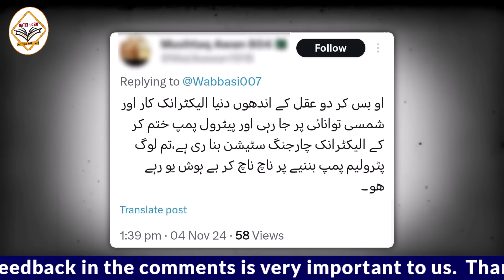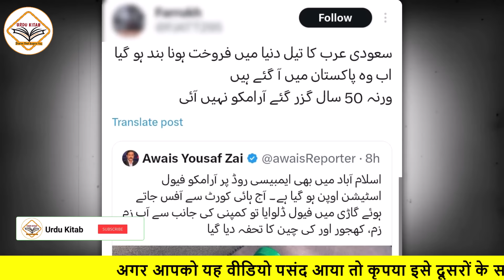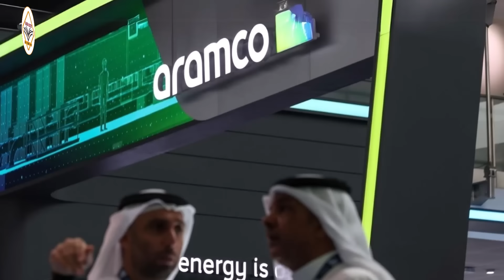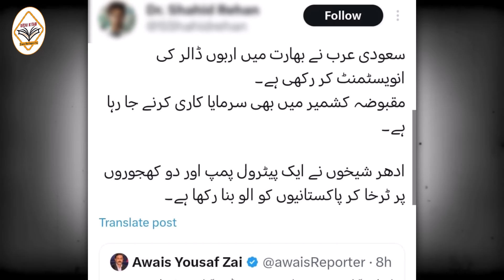Saudi Aramco Petrol Station in Islamabad | Fuel Will Be Cheaper or Not? KSA investment in Pakistan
Saudi Arabia’s oil giant, Aramco, has inaugurated its second branded fuel station in Pakistan, strategically located on Islamabad’s Embassy Road.
Is Aramco coming to Pakistan?
Who owns Aramco company?
Is Aramco only in Saudi Arabia?
Who is the owner of go Pakistan?